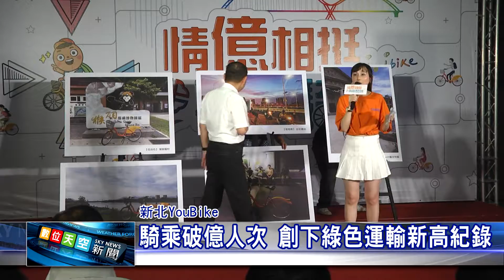1080627 【數天】 騎乘破億人次 創下綠色運輸新高紀錄